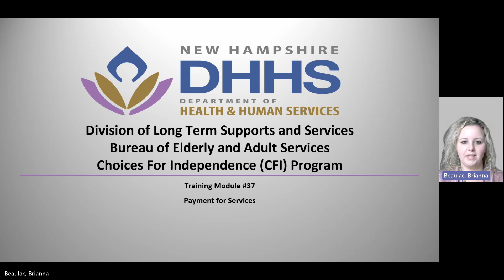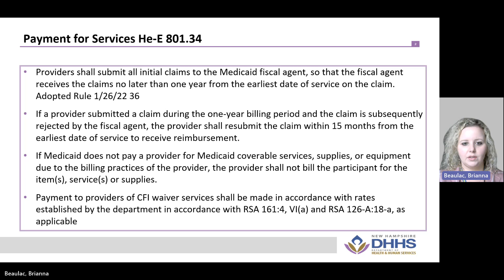Module 37 Payment for Services